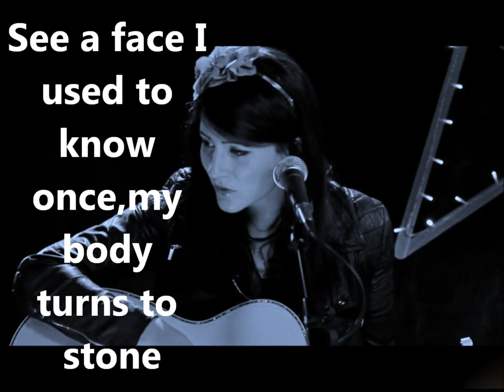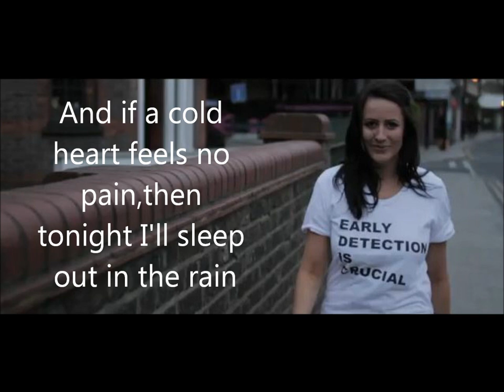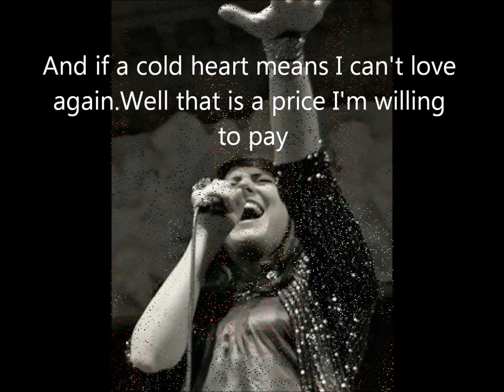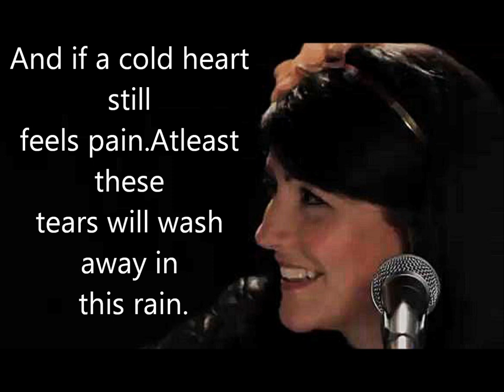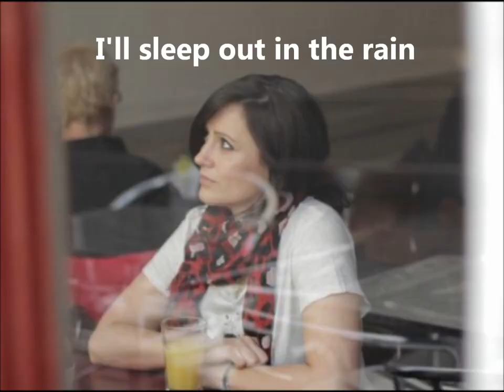Cold Heart Lyrics-Roxanne Emery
The first video I've ever made so hope you like it.I love this song so decided to add some pictures and lyrics.

Cold Heart-Roxanne Emery